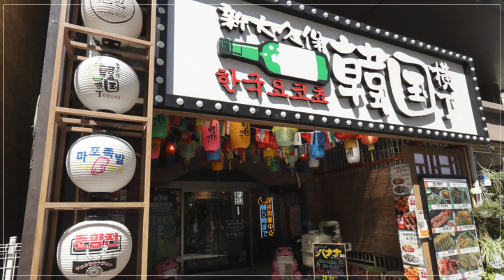新大久保韓国横丁 ホンデポチャ【大久保】 韓国料理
新大久保韓国横丁　ホンデポチャ

都内屈指のコリアンタウン・新大久保のメインストリートに面した【新大久保韓国横丁】。魅力的な韓国グルメが集結する横丁内で人気なのが【新大久保韓国横丁　ホンデポチャ】です。アートとサブカルの街・弘大（ホンデ）の眠らない屋台（ポチャ）をイメージした店内は、ハングル文字の看板やネオンサインが彩る韓流空間。海外旅行気分も味わえる店内では、SNSで話題の『エビチーズイイダコフォンデュ』や『エビチーズサムギョプサルロール』など、人気のコリアンフードを楽しめます。釜山の名物鍋料理をアレンジした新メニュー『チュコプセ鍋』も見逃せません。『マッコリ』や『チャミスル』などの韓国酒も充実しています。

00:00 お店概要
00:07 お店のこだわり
00:28 お店のおすすめメニュー
00:55 お店のこだわり